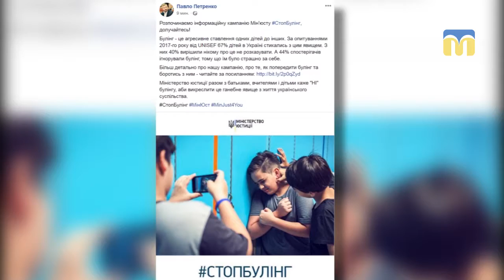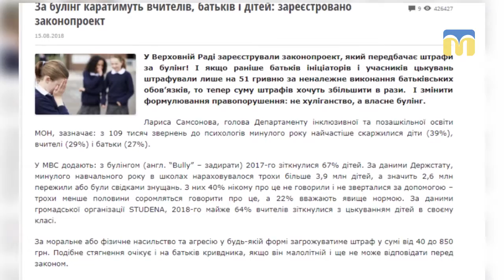13.09.2018. Новий день. Рубрика «Батьківський чат»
Стоп шкільний терор: як боротися з булінгом в Україні?